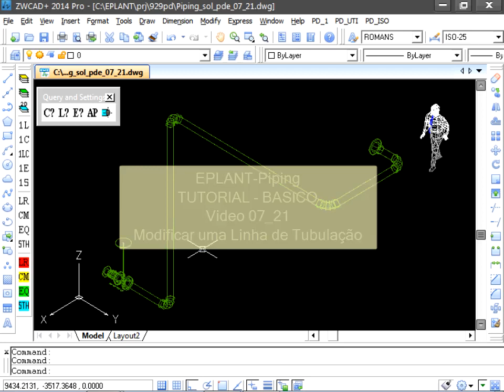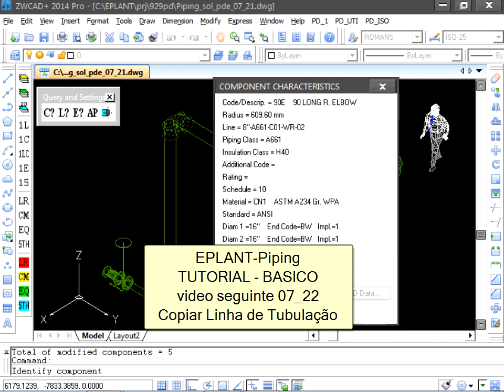EPLANT-Piping Tutorial Básico: Modificar Linha de Tubulação (pdp_07_21)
Segmento do Tutorial Básico de EPLANT-Piping em Português.

Descrição: Este comando tem duas funções: Modificar Parámetros na Definição duma Linha de Tubulação (que afetará a modalidade de geração de futuros componentes) e também Modificar parámetros de Componentes de Tubulação já colocados.